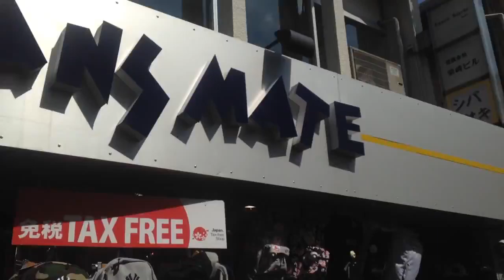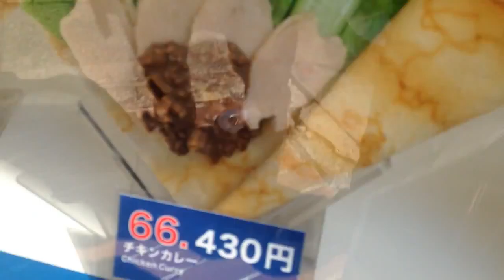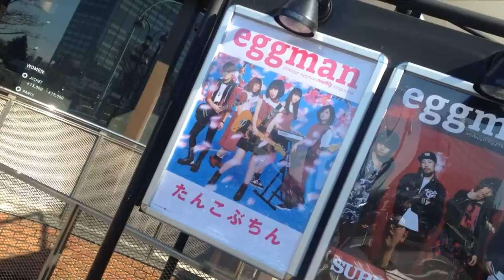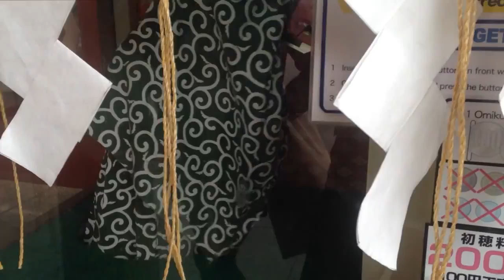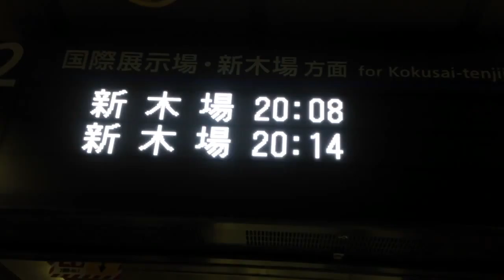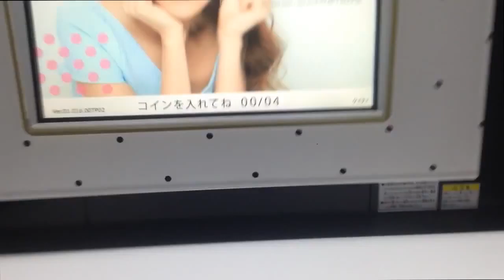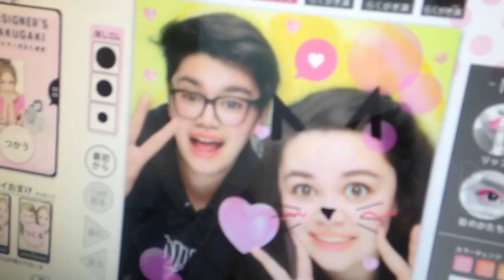Brandon Visits Japan! | Day Five - Day Six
Day Five - Day Six of my Japan Adventure!

On day five, I went to Harajuku and visited the very religious and spiritual Meiji Jingu Shrine. I also went to Yoyogi National Park and ran through a mini forest filled with vicious crows! I also got hands down; the best crepes I will probably ever have in my life time.

On day six, I returned to Akihabara to fill my hunger for more figurines and tried to win more at the arcade. I found a shrine in the middle of the city and had to visit. I had my first sighting of the Tokyo Skytree, a tower that is 650 meters tall. At night, I went to Odaiba to visit Pallette Town and got to ride the farris wheel. I encountered the Statue of Liberty, and met the giant Gundam statue. I was rudly interrupted by a car, and ran into a wild sister. XP